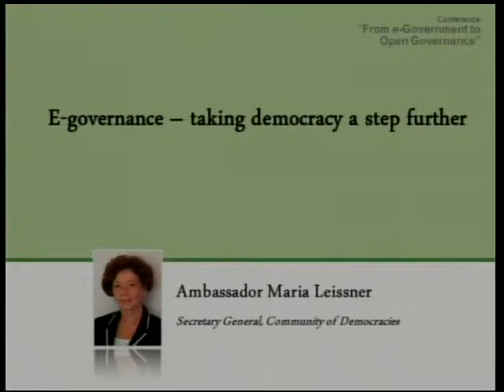Maria Leissner - E-governance - taking democracy a step further